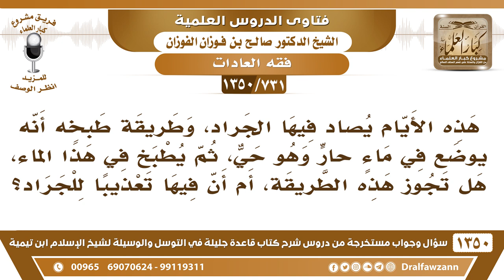[731 /1350] يوضع الجراد في ماء حار وهو حي، ثم يطبخ فهل تجوز هذه الطريقة؟ الشيخ صالح الفوزان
-[731 /1350] السؤال: هذه الأيام يصاد فيها الجراد، وطريقة طبخه أنه يوضع في ماءٍ حارٍ وهو حي، ثم يطبخ في هذا الماء، هل تجوز هذه الطريقة، أم أن فيها تعذيبًا للجراد؟
 الجواب: هذه طريقة المُسلمين في الجراد من قديم، تبغي كل جرادة تذبحها لحالها، ما هو ممكن هذا، هذه طريقة المُسلمين فيه. والتي تقول حرام، والصحابة مع الرسول صلى الله عليه وسلم أكلوا الجراد، يعني معناه أنهم ذبحوا كل واحدة لحالها؟
للاشتراك في قناة الشيخ صالح الفوزان
أسئلة وأجوبة من شرح قاعدة جليلة ( 1350 ) مقطع

للاستفسار والإقتراحات والدعم
رئيس الفريق
لمشروع كبار العلماء